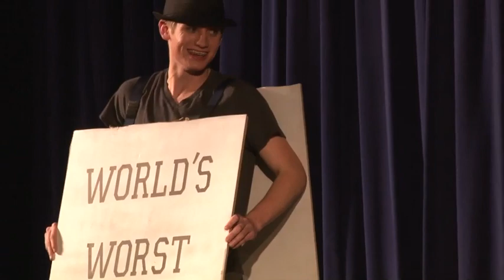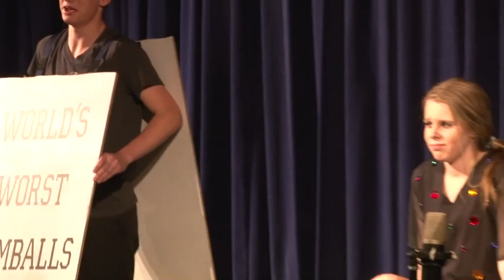Ephrata HS Cabaret 2013 Seg2